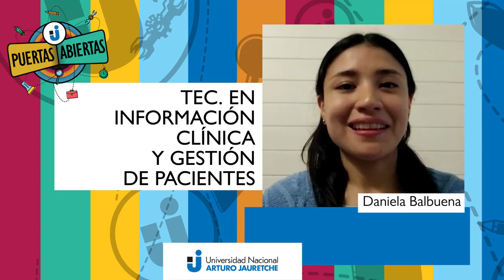Daniela Balbuena, Tec. en Información Clínica y Gestión de pacientes, UNAJ